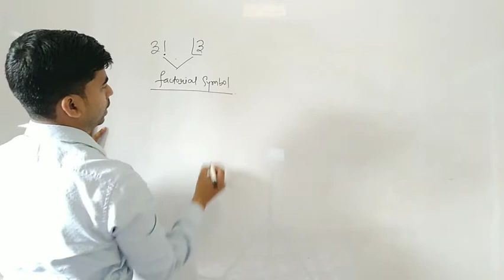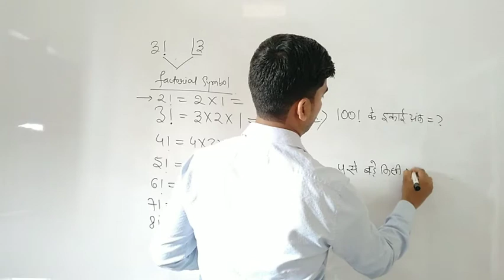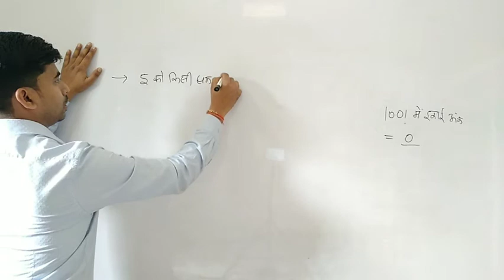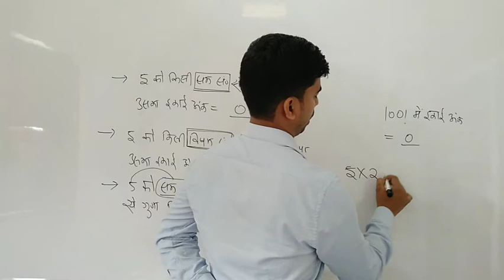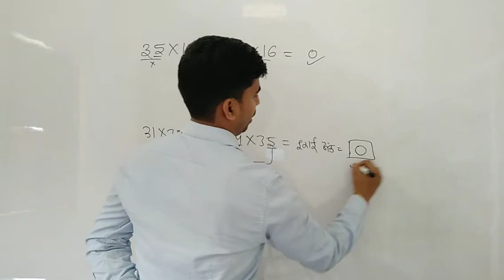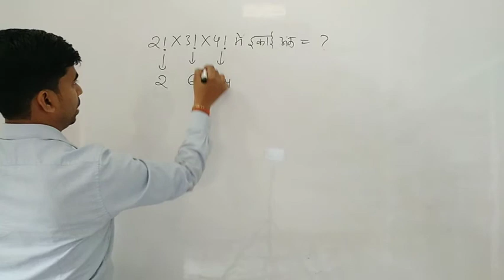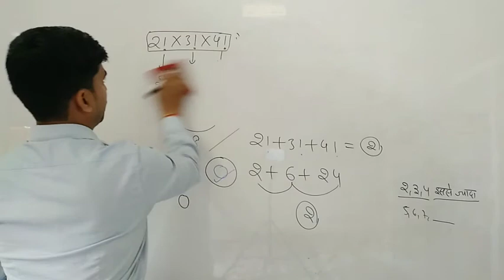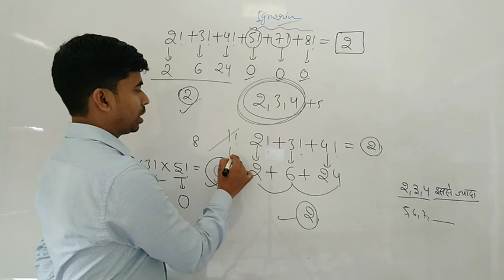RRB NTPC, Group D | Number System | Unit Digit -2 | NTR Sharma